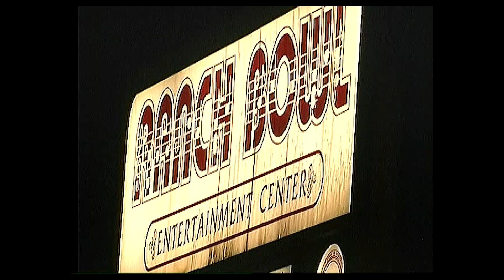Ranch Bowl Film Teaser